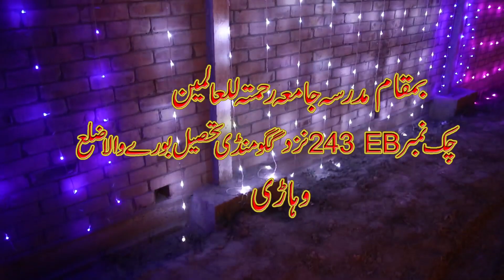Main To Cham Cham Nachun Morey Khawaja Ghar Aye NAZIR EJAZ FARIDI QAWWAL